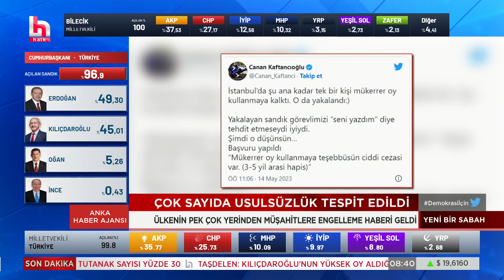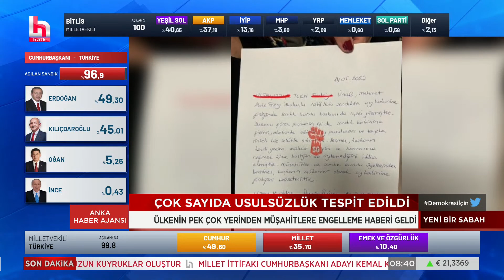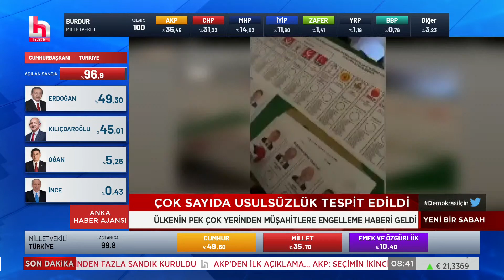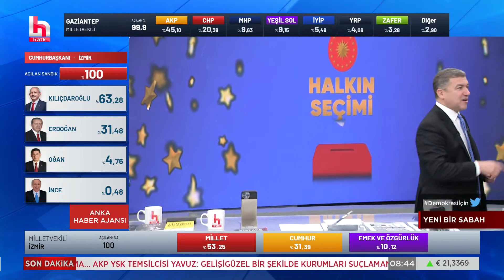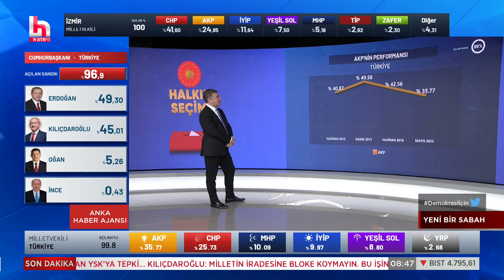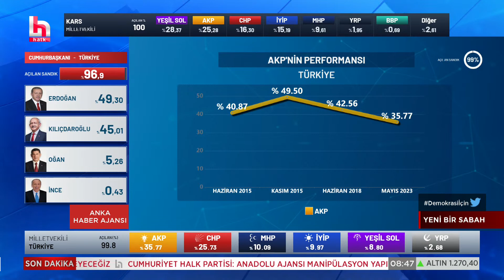AKP ilçe başkanı, silahlı korumalarla beraber sandık başkanı ve görevlilerine saldırdı!